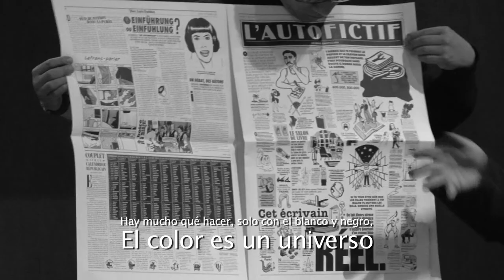Las nuevas perspectivas del cómic- clip promocional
Las nuevas perspectivas del cómic: conversación entre Patrice Killoffer y John Naranjo

Patrice Killoffer es una súper estrella del cómic: su trabajo como creador y editor logró un equilibrio perfecto entre la irreverencia del cómic underground y su entrada a los grandes públicos. Este proceso ha formado lectores cada vez más amplios y exigentes y autores dispuestos a romper constantemente los límites del género. En este encuentro Killoffer y el editor colombiano John Naranjo conversarán sobre esas nuevas perspectivas del cómic como producto narrativo, gráfico y cultural.